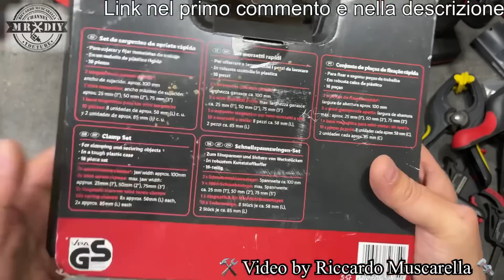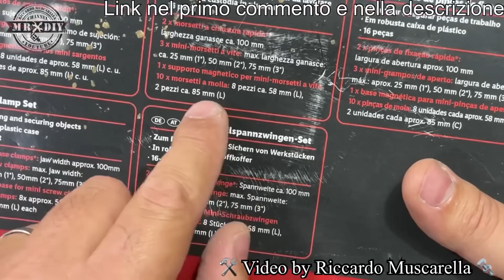Set morsetti rapidi 16 pezzi parkside lidl. 11.99 €. Morsetti per legno. Morsetti a vite e a molla.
Oggi vedremo tutte le varie funzioni nascoste, che ci offre questo ricco set di 16 morsetti rapidi, contenuti in una valigetta rigida. Davvero molto versatili e indicati per svariati utilizzi. Ideali per incollare e per tenere fermi i pezzi su cui lavorare, ma anche per trattenere il tessuto e corde. Questo set di morsetti rapidi da 16 pezzi, costa 11.99€ e sarà in vendita alla lidl. Il mio l'ho comprato un po' di tempo fa ed è identico a quello che troverete in vendita. Contiene morsetti rapidi ad una mano, morsetti a molla (morsetti a pinza) e morsetti a vite. Inoltre ha un particolare accessorio magnetico, per sotenere i morsetti a vite in diverse posizioni.

Prodotti simili
set 4 morsetti

set workpro 8 pezzi

Costanza, passione, professionalità.

Aliexpress s98 pro